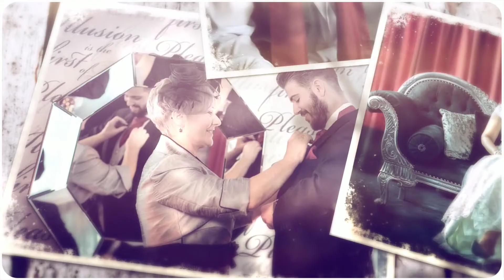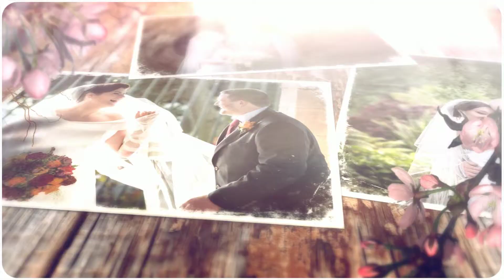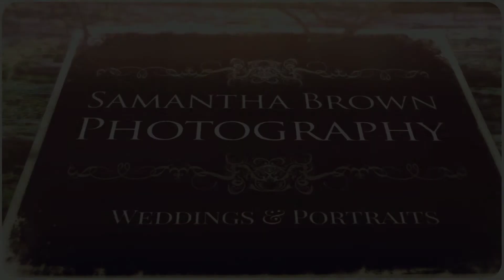Liverpool Wedding Photography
A collection of beautiful Wedding Photographs by Liverpool photographer Samantha Brown Photography